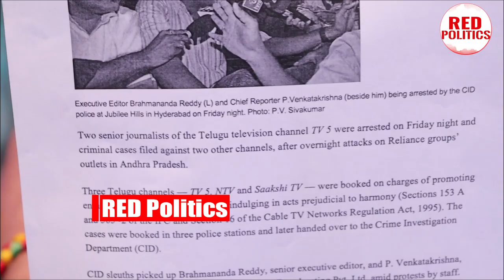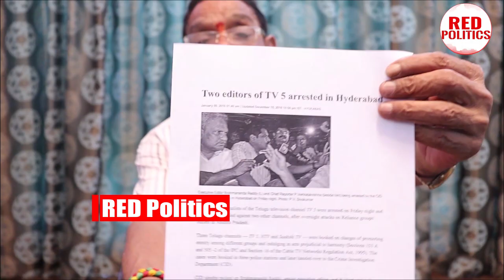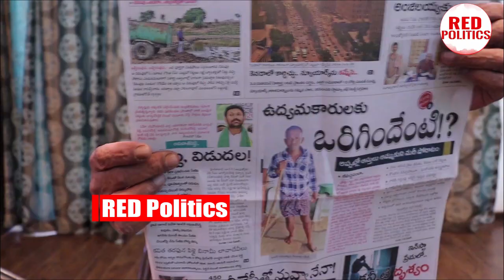వివేకా కేసులో నిర్దోషిగా అవినాష్ రెడ్డి: నవ్వులపాలైన పచ్చ మీడియా ysvivekacase ysavinashreddy | RP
Watch: వివేకా కేసులో నిర్దోషిగా అవినాష్ రెడ్డి: నవ్వులపాలైన పచ్చ మీడియా ysvivekacase ysavinashreddy | RP

Watch :